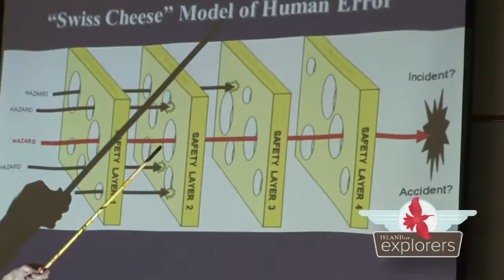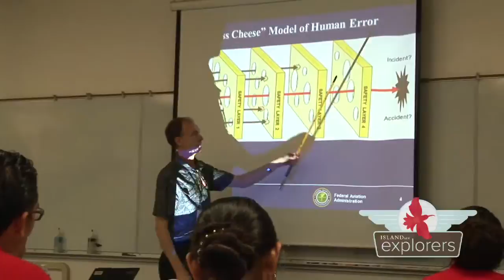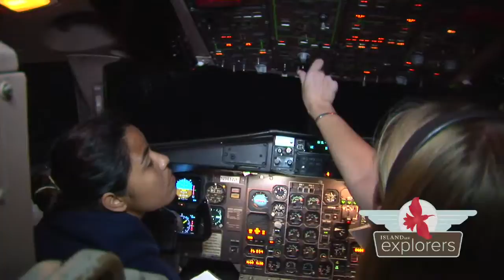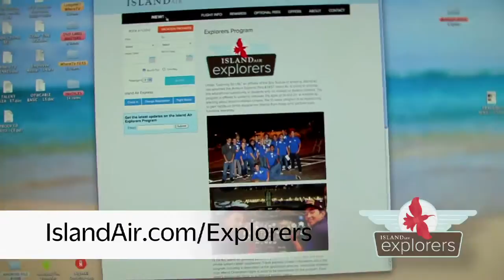Island Air Explorers Program (Segment 6 Full-Length)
Island Air sponsors the Explorers Program annually for 15 high school seniors. During a 10 week program, students are introduced to most of the careers found in civil aviation. From pilots to engineers to maintenance, there could be a future for you in aviation! for the inside scoop and application forms.